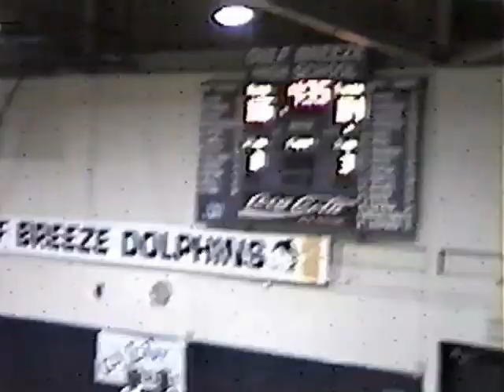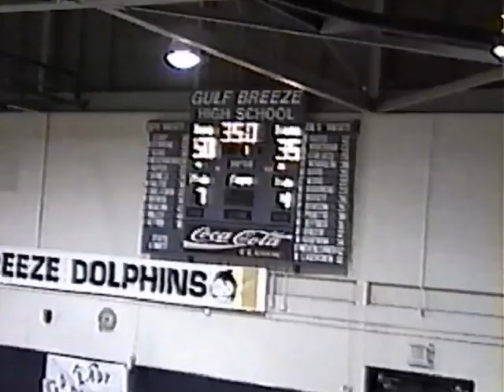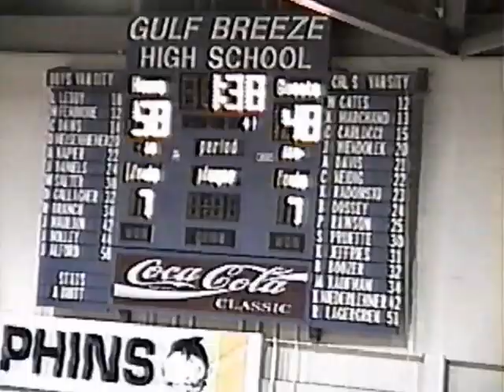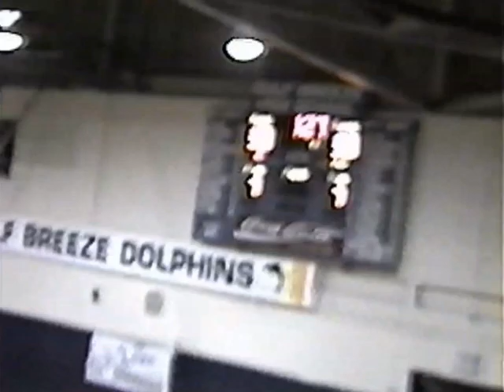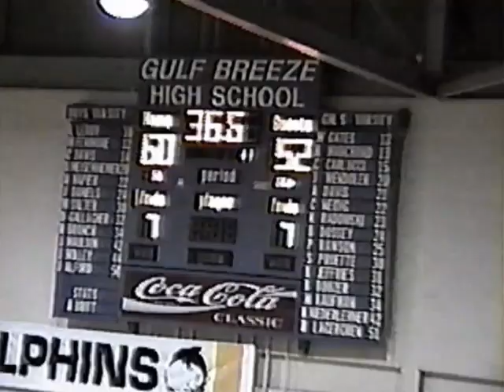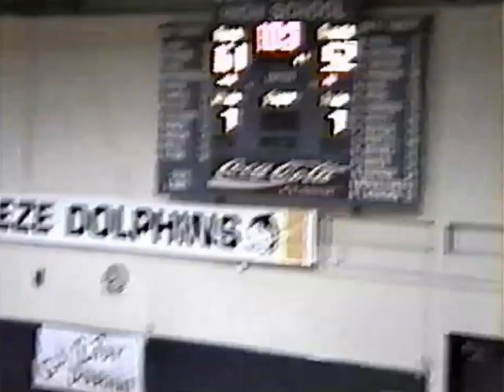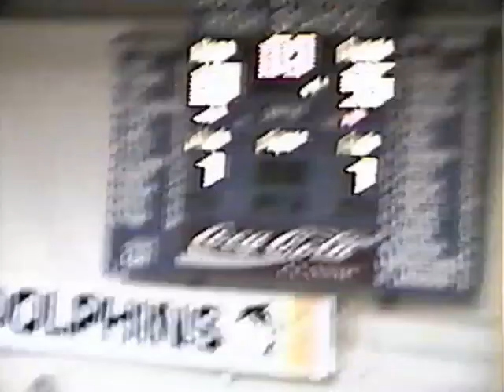1995 Marianna vs. Gulf Breeze High School Girls Basketball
Gulf Breeze, Florida